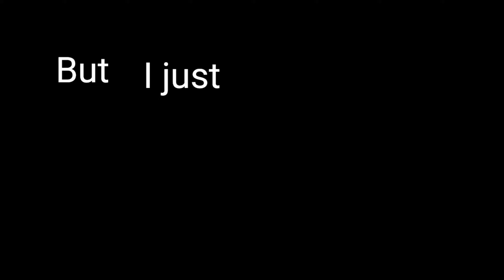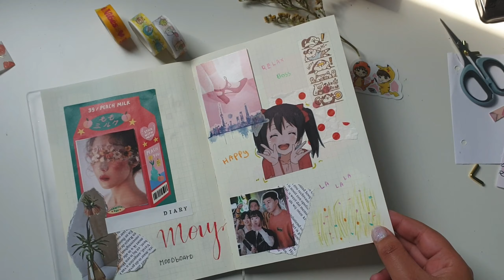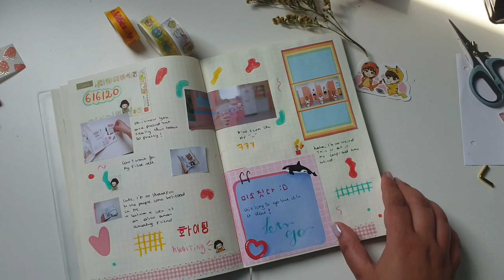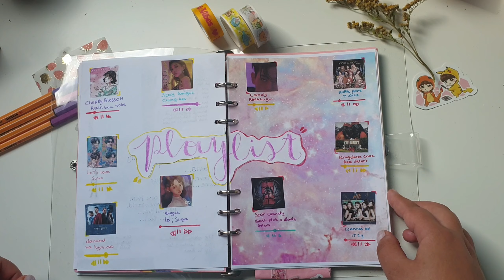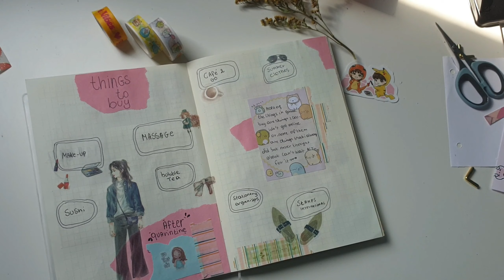How journaling changed my life...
I was sitting on the couch, and again I felt bored. I took my phone and started browsing through Facebook. I scrolled through all the happy holiday pictures,  It was 20 july, so little more then 1 year ago unlike this years summer last summer was so sunny and hot. while I felt cold inside.  Looking at my Facebook friends pictures, I just didn’t feel anything.

When happy people share their happiness, it just reflects on you  and you get to experience the same happiness and you automatically smile too.

I didn’t feel anything. I felt disconnected from the world and its people. I didn’t feel lonely  because I wanted to be alone. I had the constant feeling that I was wasting my life and I wasn't doing anything special. that I just wasn't good enough

After scrolling for almost an hour, the almighty Facebook recommended me a Facebook group. Now they say  that the internet  knows you better then you know yourself believe it’s true, which is a little scary i know.? but if I didn’t saw that group my life would be different

The group kawaii journaling & stationery lovers club by Rainbowholic. I just joined without thinking. after a few days looking at peoples beautiful journal creations I thought this actually seems fun to do.

I went to the mall and I got a plain A6 notebook. and when I got home I started right away. I mean I was already a stationery addict so I had all the supplies ready. My first page was an introduction. and a few rules  that I have written down but I  never followed eventually.

I shared my journal spread and I got so many nice comments. I suddenly knew this journal community is such a loving place. So I got motivated to do it more.

And now I journal every day and have more then 5 notebooks. Every notebook has it own purpose. Journaling has taught me so many things. Writing about the things that happened made me relive the day the happy and sad parts. this allows me to reflect on my day and learn from the bad decisions but also be grateful for the good parts.15 min morning or evening journaling is like emptying out any negative thoughts or ideas that are wondering thorough my mind.

I always try to add some creativity to my journal enteries. this relaxes me, and  makes me experiment with different stationeries. I also have a reason to keep buying stationery.

the beautiful thing is that there is a whole community. people that share their creations and fun collabs you do with your friends or challenges you do with strangers but after it you become friends because you have something in common.

I'm really happy to be part of this community that has  allowed me to start a self discovery journey  my mental health has improved so much. I try to challenge myself to reflect on new ways to create a good mindset. to track my habits etc.

1 year of journaling and it changed my life.